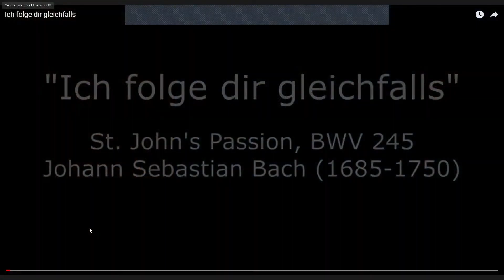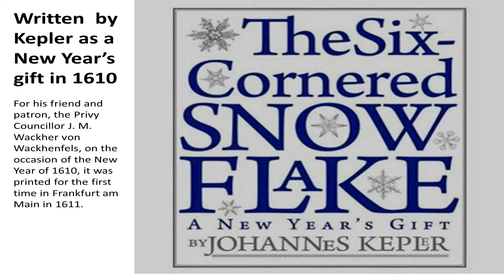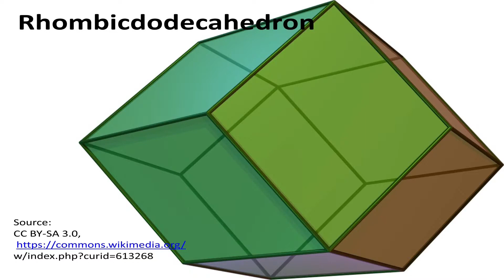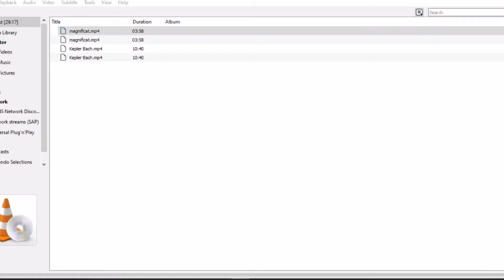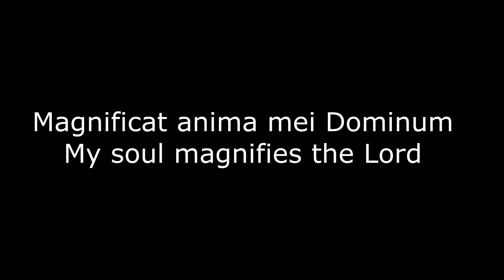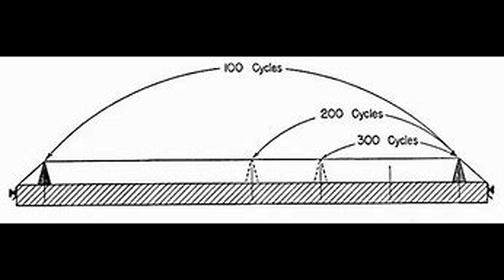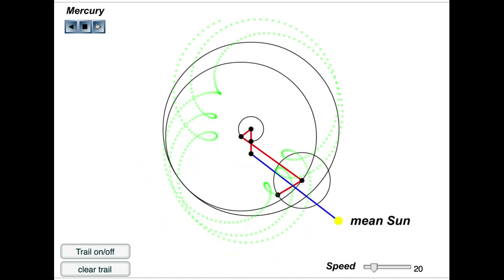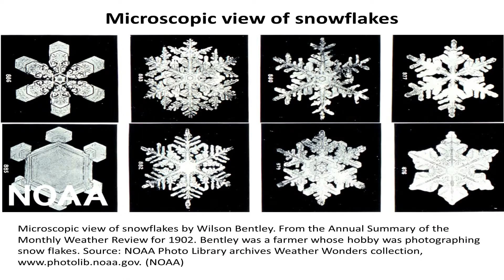A New Year's Gift from Johannes Kepler: The Six Cornered Snowflake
New York Symposium, December 30, 2022.